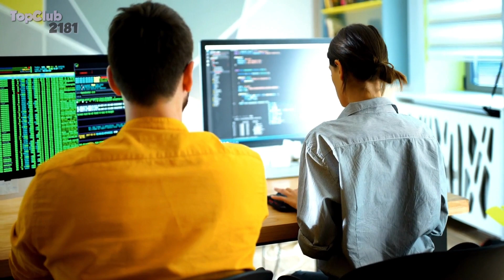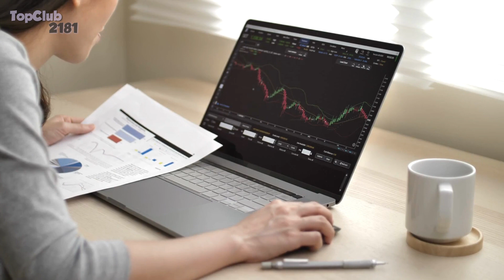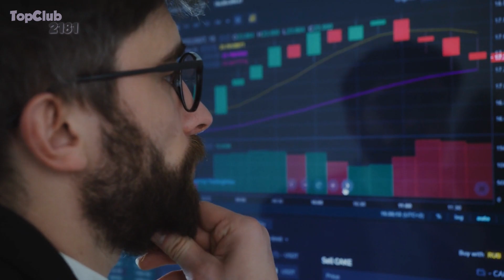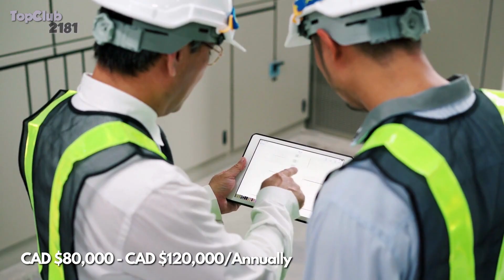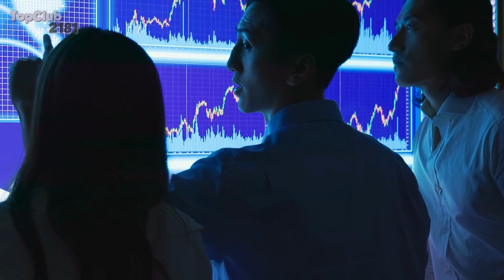🍁 Unlock Your Dream Career! 🇨🇦 Top 15 In-Demand Jobs in Canada for International Workers 🔥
Are you ready to kickstart your career in the Great White North? Canada is calling! In this video, we're revealing the Top 15 In-Demand Jobs that are perfect for international workers looking to make their mark in Canada. 🍁 Whether you're a skilled professional, a tech enthusiast, or a healthcare hero, there's a job opportunity waiting for you. From software developers to healthcare practitioners and beyond, we've got you covered with all the details you need to know. Watch till the end to discover the job that aligns with your skills and aspirations, and start your Canadian journey today!

Don't miss out on your chance to thrive in one of the world's most welcoming and diverse countries. 🇨🇦✨